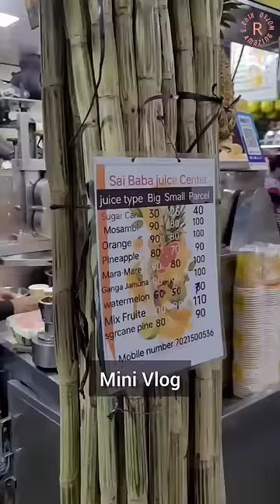Mini Vlog 130 - Get Ready With Me!💕🤩 | Riya's Amazing World